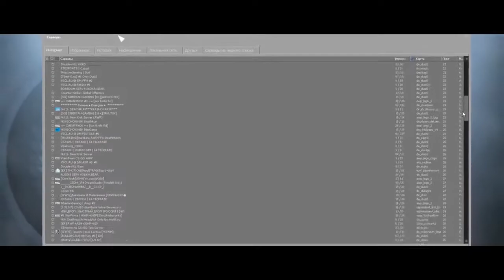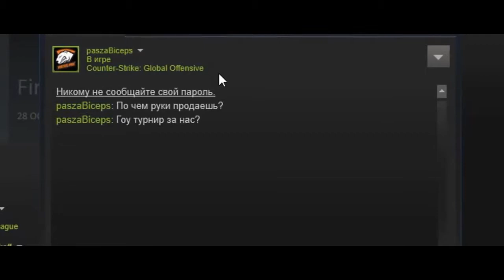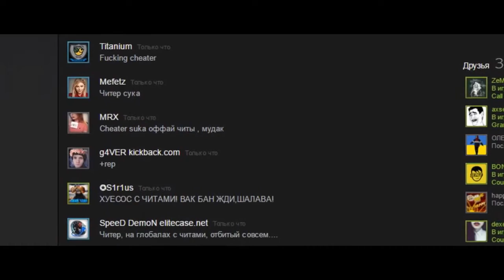MC САХАР Глобал в паблике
CS CSS Counter-Strike Source Jumping 180 fun maps Awp triple killКККК
Headshot kRYSTAL slink xime jumpin one deagle in the air 5manCheaterolf
aimbot wall hack smoothaim ПОРНО 18 + эротика realizm dasu Coded in ring0 ring3 randy kety
yboardsmashers cevo proof cal proof frod warden col optx KBS Glockateey
r Reaction Fast De_Dust2 D2 One deags Sick lolshot M4 AK cevo-p cal-i c
cal-im cal-main cevo-main BOE Invite Bhop Pro Longjump 350Units pcs mi
TMP ace 5man fast all headshots fail noscope zoomless nozoom flash smo
VO CPL BOE sourceradio Infprod Cadred sony vegas edit test AE Spraydown
5 Clutch NINJA esea ESL De_seaons de_nuke de_cpl_mill easter egg SICK C
gs cba wallbang boxbang how to LATA Blind through Map tricks secrets re
смешное видео, опасный поцык, гриффины, симпсоны, очки нада, поле чудес, давай моженимся, мега прикол, famy guy, пёс, каратисты, бокс,
карате, family diego andreas funny theft auto griffin brian russia city "grand theft" vice gta4 stunt rockstar "vice city" mission mod stories "gta vice" games gameplay mods ballad multiplayer xbox ps3 ps2 playstation xbox360 trailer wii sony
x22 rage cracked css cheat iniuria cracked movie settings legit iniuria settings x22 css rage counter strike source cheats hacks simplex hacks legit settings x22 cracked by dbs 1337static cracked cheats css xinstanthook xclient cracked hwid how to get css for free old css editing old css iniura free download crcaked css cheats and hacks free css cheats undetected x22 rage settings rage cheat public rage triggerbot iniuria external aimbot